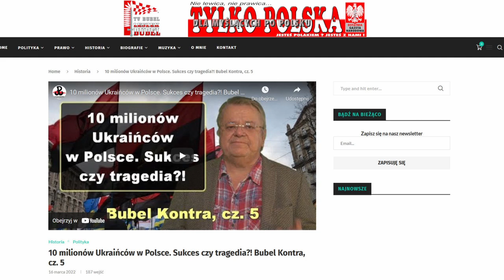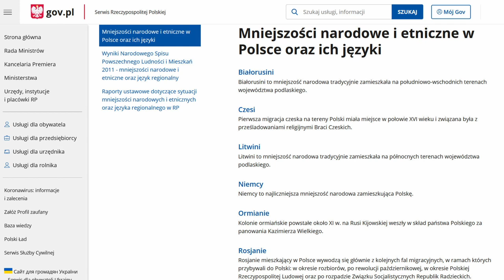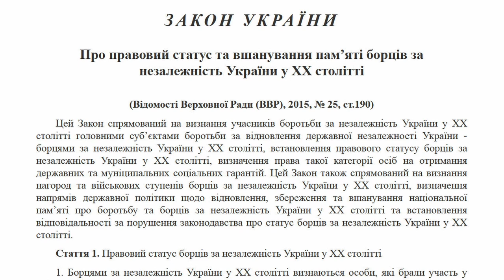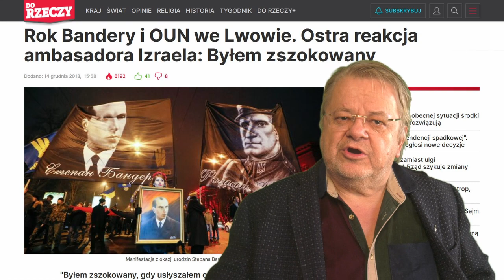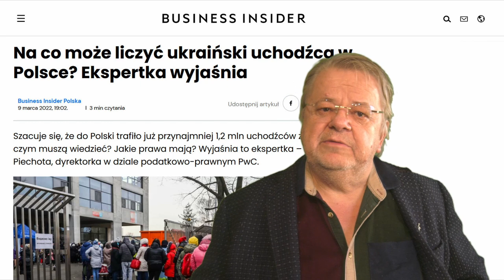POLITYCY, MEDIA, ELITY I ZWYKLI POLACY MORDUJĄ POLSKĘ